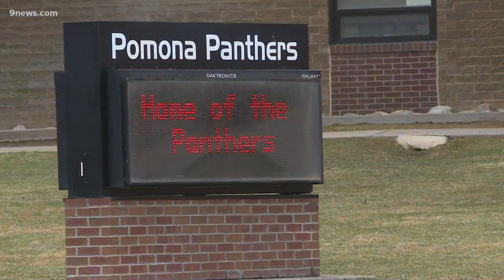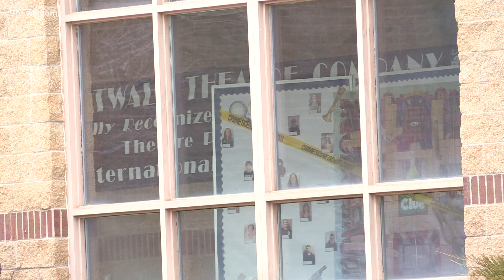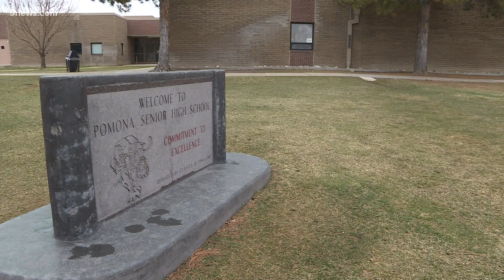More than 6,000 sign petition to keep band teacher at Pomona High School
Students and alumni want to protest a decision by Pomona High School administrators to cut a full-time instrumental music teacher in the next school year.